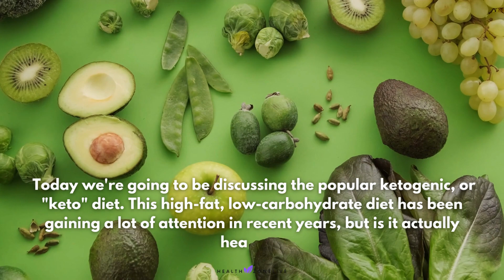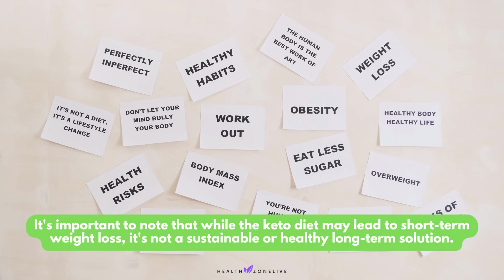The Truth About the Keto Diet: Is it Safe and Healthy?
"Is the keto diet healthy?" The keto diet, also known as the ketogenic diet, is a low-carb, high-fat diet that has gained popularity in recent years for its potential weight loss benefits. But is it truly healthy for long-term use? In this video, we will explore the pros and cons of the keto diet, and examine the potential risks and benefits for your health.

The keto diet is based on a principle of low carb intake, which forces the body to burn fat for energy instead of carbohydrates. This can lead to weight loss and improved blood sugar control. However, the keto diet can also lead to nutrient deficiencies, as it restricts certain foods such as fruits, vegetables, and whole grains. Additionally, the high fat intake can increase the risk of heart disease and other health issues.

On the other hand, the keto diet may also have some potential health benefits. For example, it can improve brain function and reduce the risk of certain cancers. It may also be beneficial for people with epilepsy or other neurological disorders. However, more research is needed to fully understand the long-term effects of the keto diet.

In conclusion, the keto diet can be a useful tool for weight loss and improved blood sugar control, but it may also have some potential health risks. It's important to consult with a healthcare professional before starting any new diet, and to monitor your health throughout the process.

800 keto diet
keto diet,
keto diet dr berg,
keto diet for beginners meal plan,
keto diet before after,
keto diet dr jahangir kabir,
keto diet and intermittent fasting,
keto diet and bodybuilding,
keto diet and working out,
keto diet and cholesterol,
keto diet app review,
keto diet and kidney disease,
a keto diet for beginners,
a keto diet for beginners part 3,
a keto diet for beginners part 4,
a keto diet for beginners part 3 how it works,

keto ruined my health
keto diet advantages and disadvantages
how long is it safe to be in ketosis
is keto diet safe for seniors
dangers of keto diet
keto diet side effects
is keto diet good for weight loss
is keto bad long-term